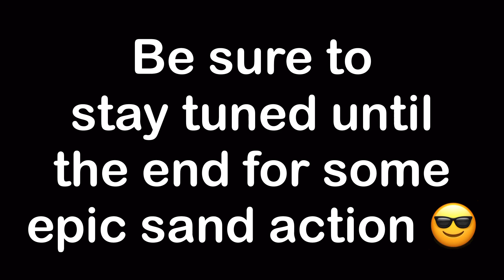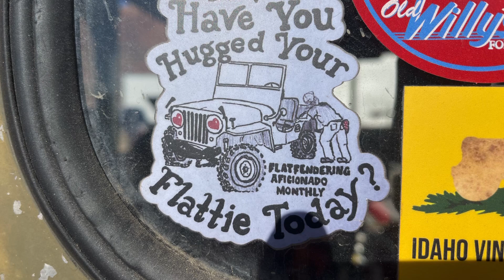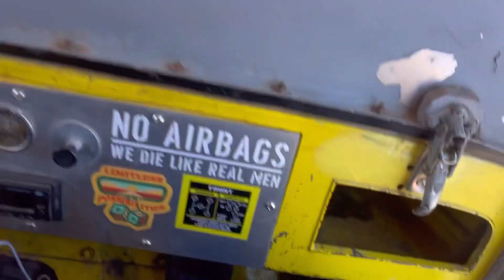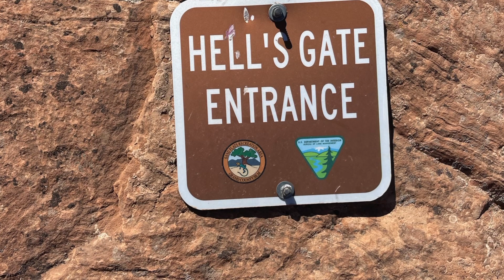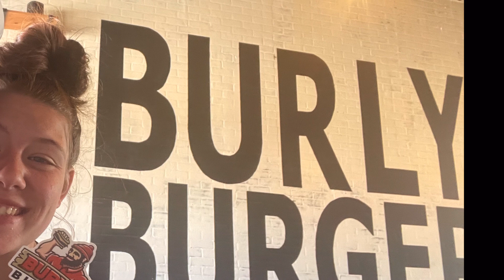Flatfenders take over Easter Jeep Safari 2023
We take our flatfenders to Easter Jeep Safari 2023 for the Friday Flat Fender Fun Run and tackle some other trails while we’re there!